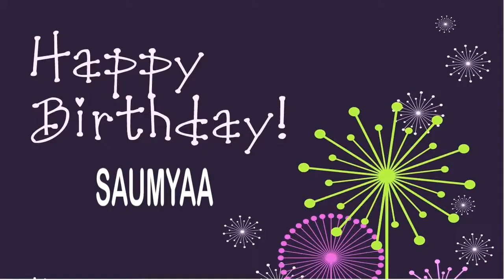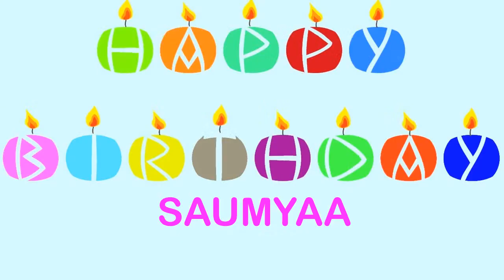Saumyaa Wishes & Mensajes